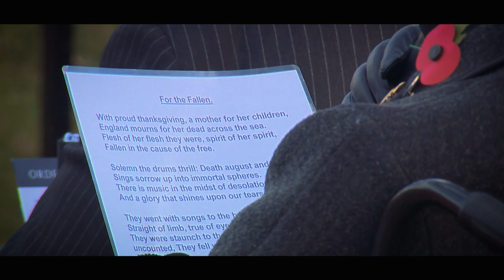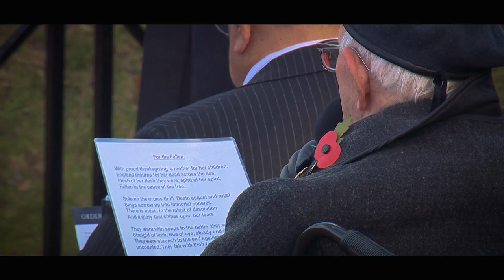Sunderland Remembrance Service 2017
Another great turnout for this excellent tribute to our servicemen from years gone by,
Sunderland hosts the largest Remembrance Service and Parade outside London's Whitehall event.